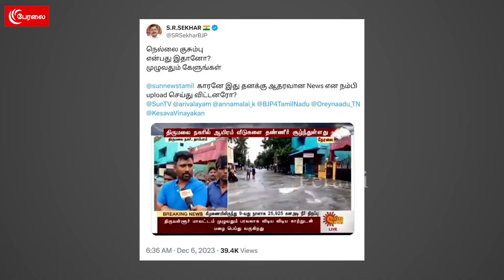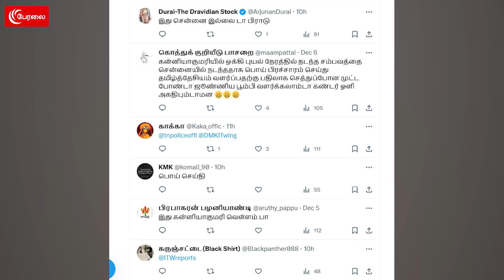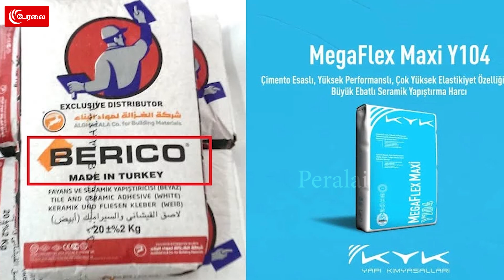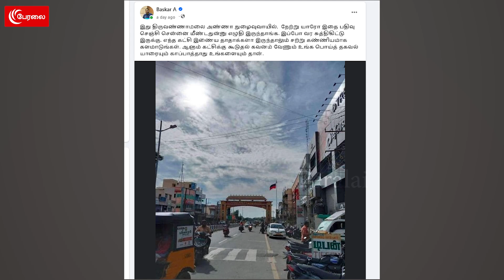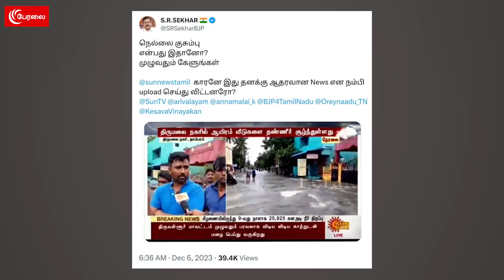புயலில் உலா வந்த உருட்டுகள்! | Punch 118 | Michaung | DMK | Fake News | Chennai Floods